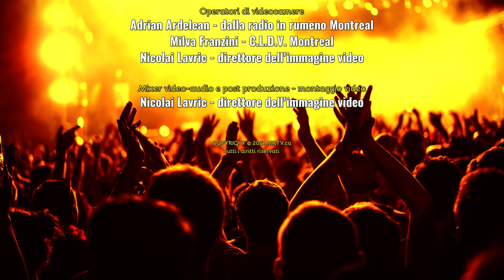"In cerca di tè" con Gianna Scarapicchia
Canzone
In cerca di tè

Gianna Scarapicchia - voce
Roberto Medile - voce, pianoforte e chitarra
Philippe Mius D'ontremont - violoncello e basso

Produzione video
MRTV.ca Montreal

Operatori di videocamere
Adrian Ardelean - dalla radio in rumeno Montreal
Milva Franzini - C.L.D.V. Montreal
Nicolai Lavric - direttore dell'immagine video

Mixer video-audio e post produzione - montaggio video